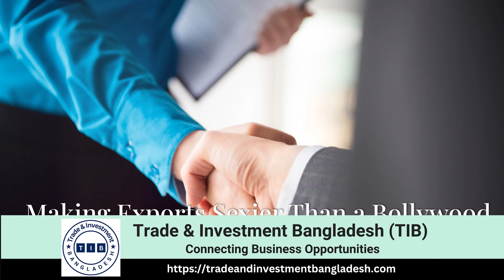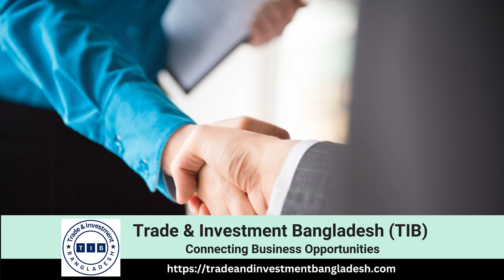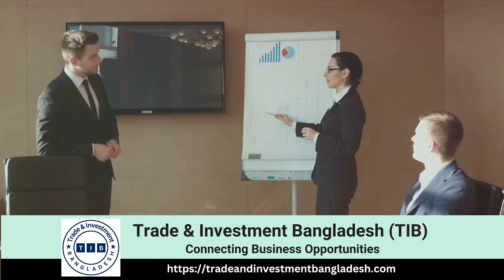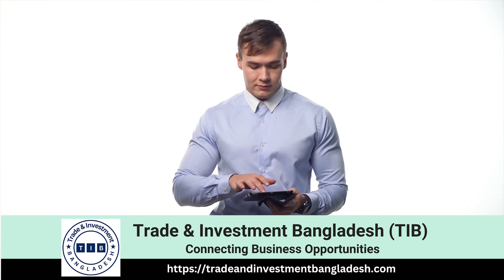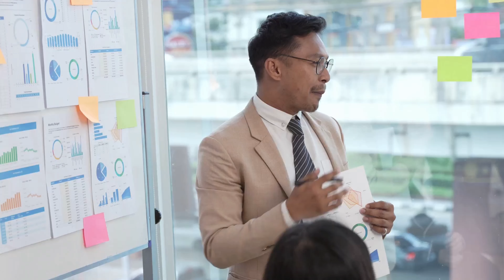Top 10 Business Consultancy Firm in Bangladesh